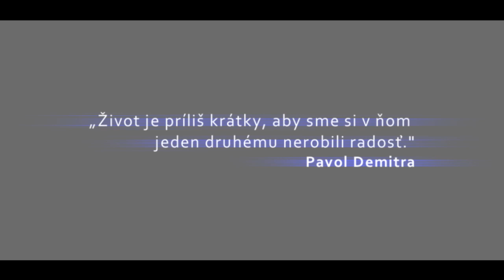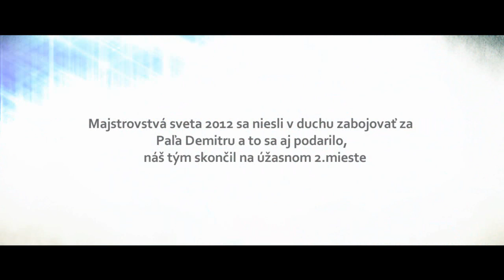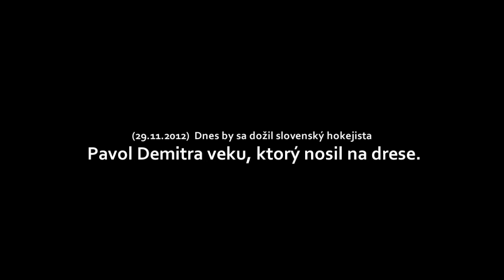Pavol Demitra - Legenda s čislom 38 (720p/HD)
Pavol Demitra - Forever 38
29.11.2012 by sa dožil slovenský hokejista, Pavol Demitra veku, ktorý nosil na drese.
Legendárna 38 navždy zostane v našich srdciach, toto video patrí všetkým jeho fanúšikom...